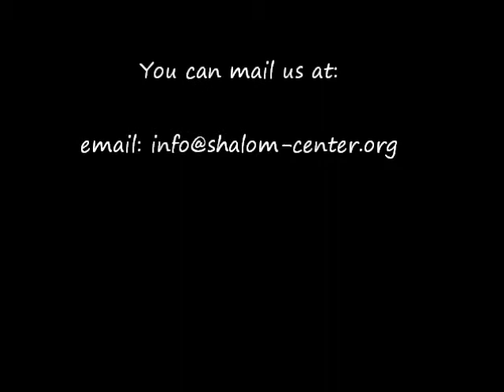Shalom Center Students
Students tell about the studyprogram in Susya - Har Hevron